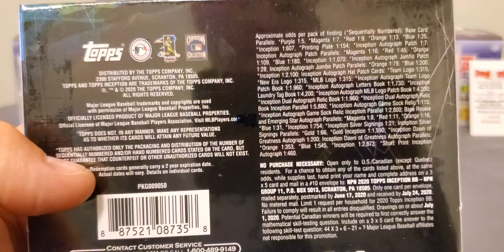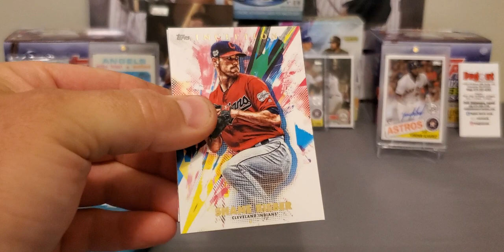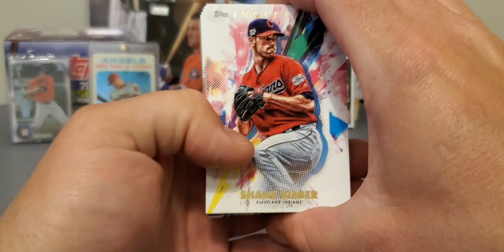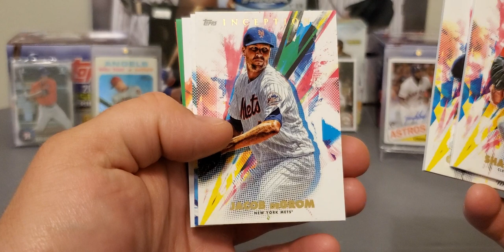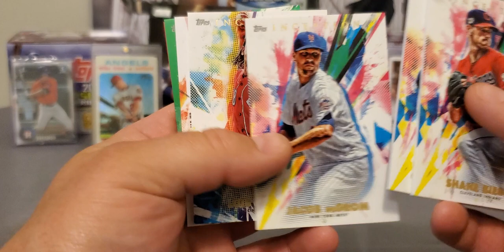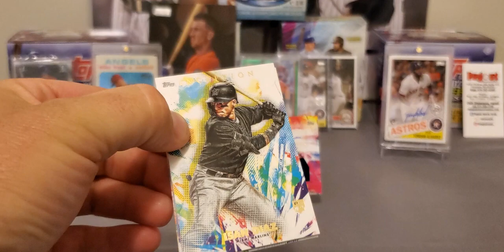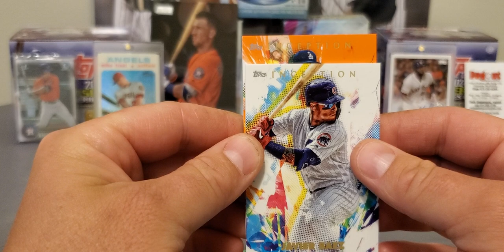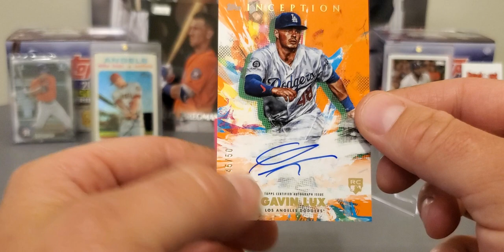New Release 2020 Topps Inception. *NICE*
In this video we are breaking the brand new release topps inception. These boxes are around 75 dollars and will give you one auto per box, and I will say the auto checklist is pretty big. This design is not going to be for everyone and I would like to hear in the comments how you guys feel about this release. Thanks